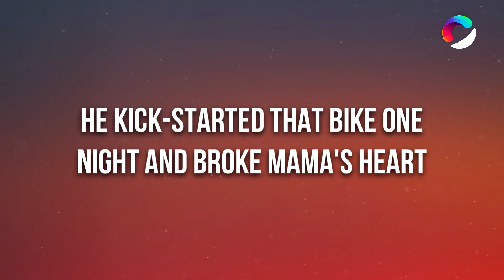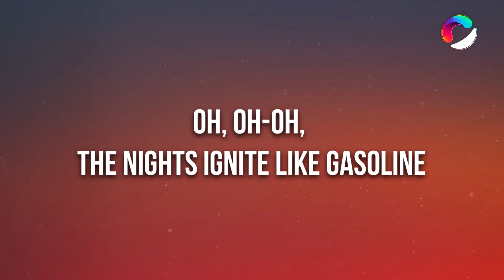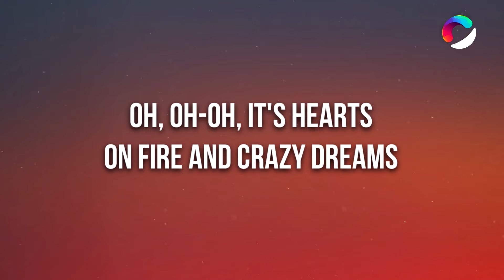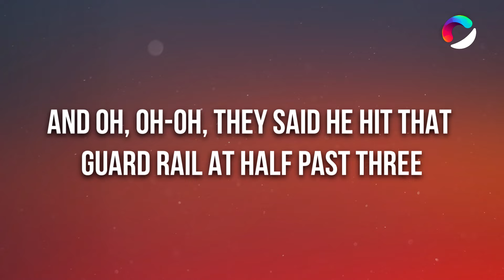Luke Combs - Where the Wild Things Are (Lyrics)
🎤 Lyrics: Luke Combs - Where the Wild Things Are

[Verse 1]
My big brother rode an Indian Scout
It was black like his jacket
American Spirit hangin’ outta his mouth
Just like our Daddy
He kicked-started that bike one night and broke Mamma's heart
He pointed that headlight west
Out where the wild things are

He'd call me up every couple of weeks
From South California
Talk about the desert and the Joshua Tree
And his pretty girl stories
How he bought an Airstream trailer and a J-45 guitar
Said little brother you'd love it out here

[Chorus]
Oh, it's hearts on fire and crazy dreams
Oh, the nights ignite like gasoline
And light up those streets that never sleep when the sky goes dark

[Verse 2]
I called my brother from the back of that plane
The second I made it
We started drinkin’ on the strip in LA
And then it got crazy
Ended up at a house in the hills with some Hollywood stars
Kissin’ on a blonde in a backyard pool
Oh yeah

[Bridge]
Couple iron horse rebels
Wild as the devil
I knew I had to move back east
Said goodbye to my brother
At the end of that summer
But I knew he'd never leave

[Chorus]
Oh, its hearts on fire and crazy dreams
Oh, where the nights ignite like gasoline
Oh, them Indian Scouts, man they're built for speed
And oh, they said he hit that guardrail at half past three
Lit up those streets that never sleep when the sky goes dark
We buried him out in the wind 'neath the West Coast stars